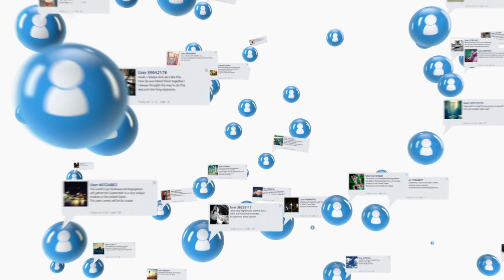Welcome to FICP: Last But Not Least